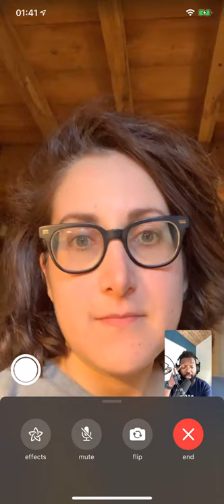Baratunde Live On Lockdown Interview Clip - Rahaf Harfoush